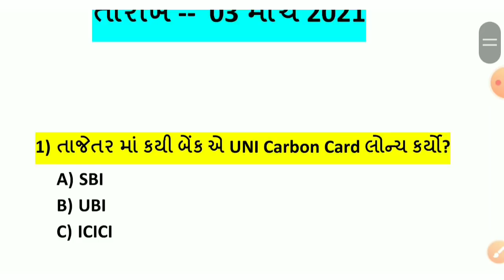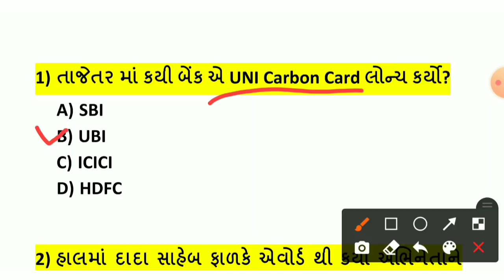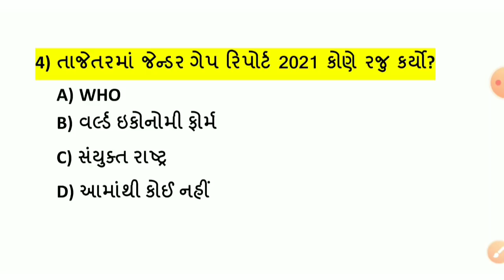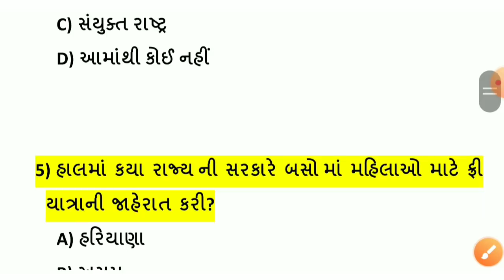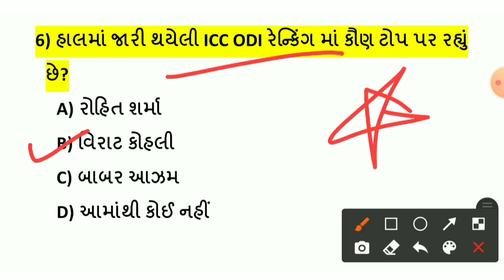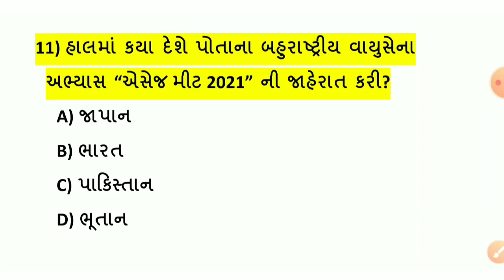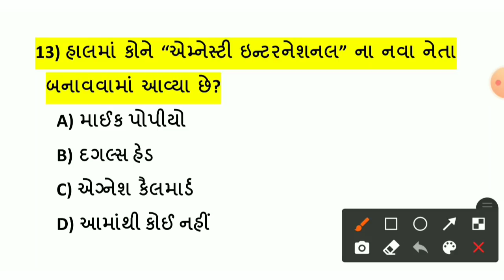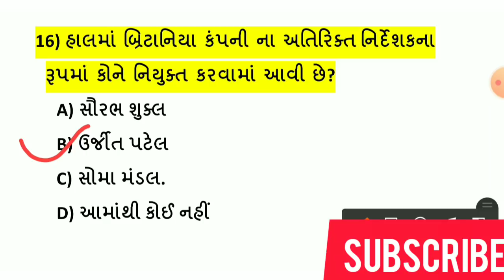03 April Current Affairs in Gujarati // Daily Current Affairs in Gujarati // Exam Today Daily Gk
🌍welcome students🙏🙌

Exam Today

-03 April current affairs in Gujarati